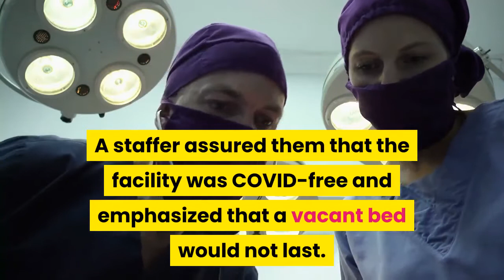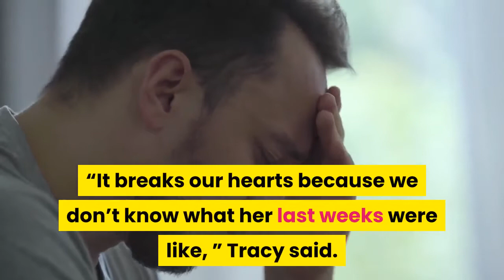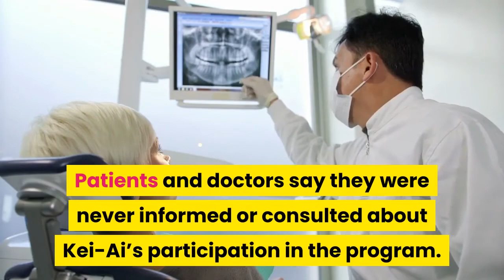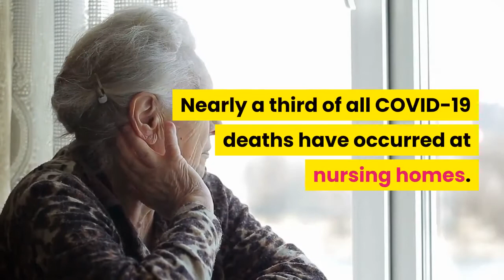Column How did a home built for Japanese American seniors become the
Tracy and her family agonized over moving her grandmother from the nursing facility in Boyle Heights where she had lived comfortably for four years, especially in the middle of a pandemic. But her grandma had suffered some bad falls and needed the extra care. Wait lists at Kei-Ai Los Angeles Healthcare Center, a Lincoln Heights skilled nursing facility that was originally designed around the cultural needs of the Japanese American community, could get long. A staffer assured them that the facility was COVID-free and emphasized that a vacant bed would not last. So they packed her some new toothbrushes, her favorite pink floral print pajamas, a few treasured family photos and everything else they could think of. They squeezed out tearful goodbyes and promised to bring her home before her 106th birthday a few weeks later, on Jan. 2. But days later, an outbreak of COVID-19 was announced. Weekly texts tallying the coronavirus’ precise advance through the center began to arrive, and every week the numbers doubled. In the month of December, 31 COVID deaths were reported at Kei-Ai Los Angeles. Among them was Tracy’s grandmother.“It breaks our hearts because we don’t know what her last weeks were like, ” Tracy said. “We didn’t know this was going on. We were told they were COVID-free and we could visit twice a week. ”Kei-Ai Los Angeles was one of 27 nursing homes participating in a little-publicized county program that allows nursing facilities to volunteer to receive COVID patients from hospitals and other nursing facilities. At least 97 COVID deaths overall have been recorded at the center, making it the most deadly nursing home in the state, according to data compiled by The Times. Because contact tracing data are unavailable, it’s impossible to know what exactly caused the outbreaks. But the nursing homes are used to back up overtaxed hospitals, and as ICU bed availability in Southern California hit zero in December, deadly outbreaks occurred at several designated centers. Three of the four most lethal outbreaks at nursing homes in the state were at these county-designated facilities — 61 have died at Rinaldi Convalescent Hospital and 57 have died at Grand Park Convalescent. The county-designated nursing homes represent 8% of skilled nursing capacity in the county but account for 18% of all deaths, according to a Times analysis. Relieving overtaxed hospitals and their exhausted staff is essential. But this policy has allowed for-profit companies that run many nursing homes to volunteer their residents for the increased viral risk — and profit — that the transfers represent. Patients and doctors say they were never informed or consulted about Kei-Ai’s participation in the program. And many now are questioning the wisdom of a policy that relieved hospital crowding by placing the most vulnerable people at risk. Nearly a third of all COVID-19 deaths have occurred at nursing homes. Dr. Takeshi Matsumoto began 2020 with 15 patients at Kei-Ai Los Angeles.